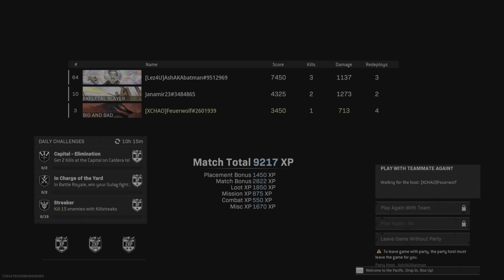Foggy Grimy Rebirth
Honestly hate this version of Rebirth, it’s gross.